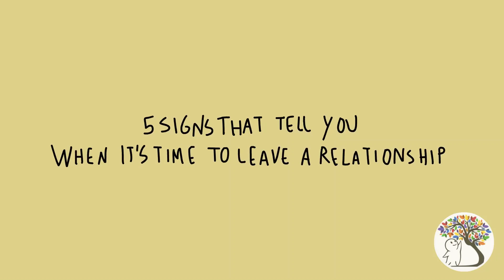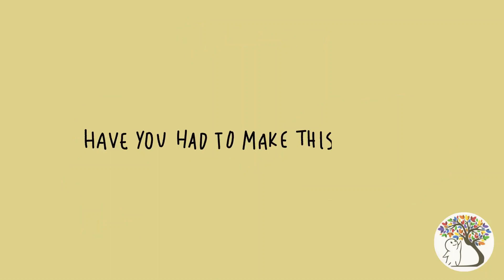5 Signs to Leave a Relationship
Should you stay or end your relationship? Not every relationship is meant to last forever - perhaps these 5 signs it's time to leave your partner will help. Are you constantly unhappy? Do you find that you two are traveling and heading towards different paths? Does your partner show a lack of support, or some form of emotional, physical, sexual, financial, etc. abuse? A lack of trust can also mean it's time to leave. It's important to be honest with ourselves in times like these, and face a moment of clarity. Do you recognize any of these signs? Or are you not even in a relationship?